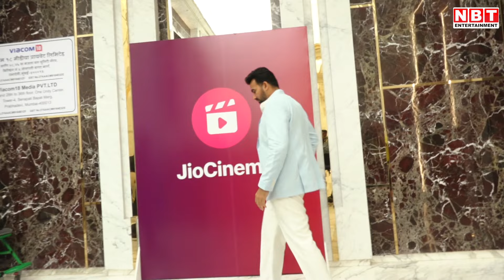Orry से लेकर Munawar Faruqui तक, IPL opening ceremony में पहुंचे ये सेलेब्स